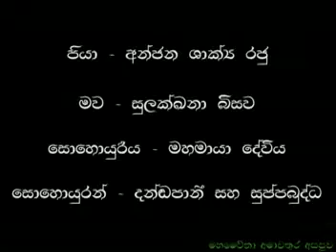මහා ප්‍රජාපතී ගෞතමි මහ රහත් තෙරණිය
ධර්ම දානය පිනිස බෙදාහරින්න